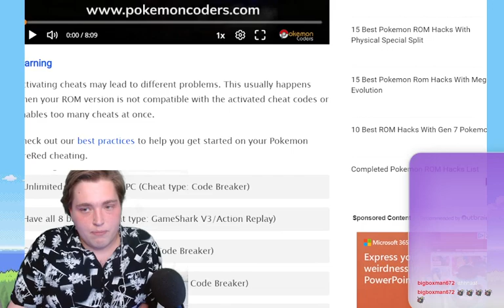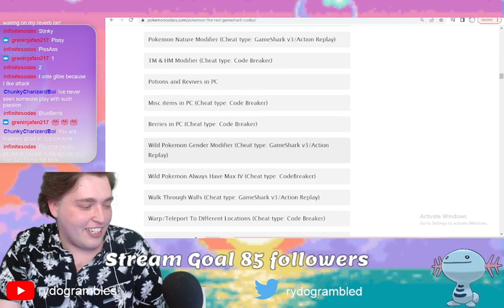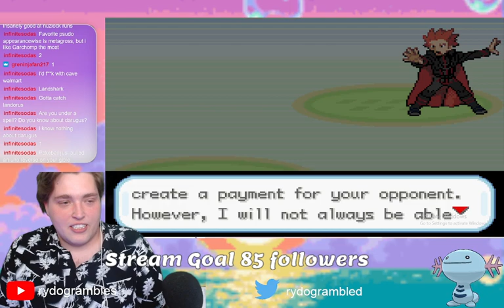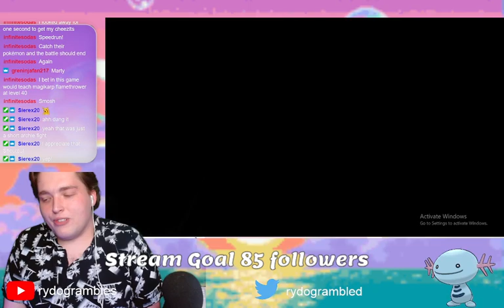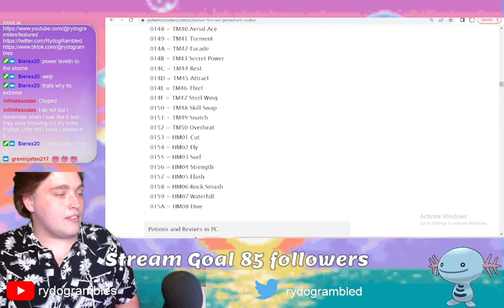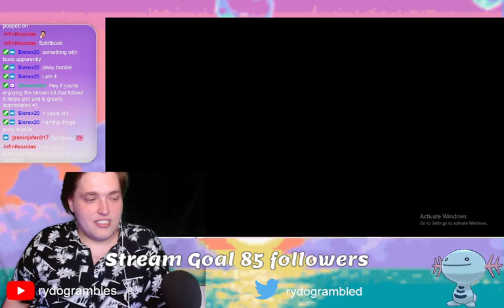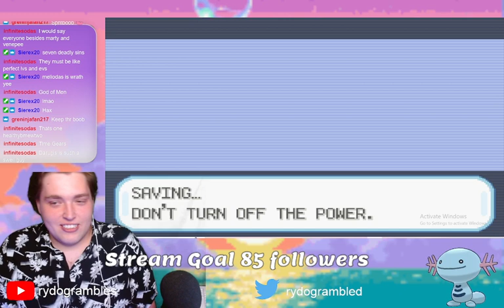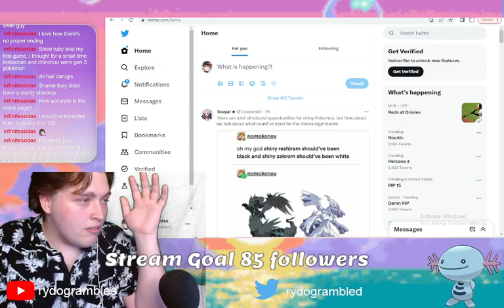Can You Beat Pokemon Dark Rising BY CHEATING???!!! VOD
I explored the unknown the ending to one of the worse Rom hacks ever made POKEMON DARK RISING BY CHEATING

if you enjoyed the Vod consider following the twitch there you can also watch live